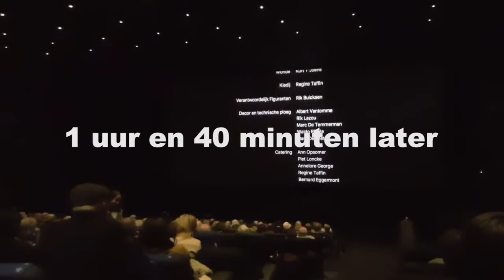Avent Premiere Opa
James was voor Wasabi aanwezig op de avant-première van de Zwevegemse film Opa in Kinepolis Kortrijk. Beelden van de film mogen we uiteraard nog niet laten zien maar wij hadden er wel een gesprek met filmmaker Marc Desmet uit Gemeente Zwevegem en actrice Camille-Madeleine Vercruysse uit Gemeente Avelgem . De film is vanaf 10 januari te zien en is een aanrader!